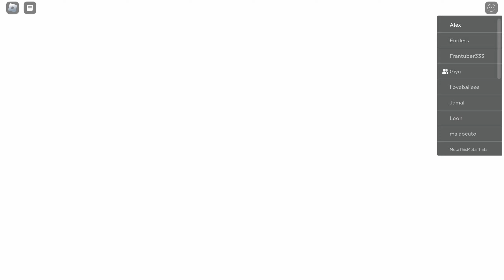Bro really hired an assasin to kill me | Project Slayers | Part 27